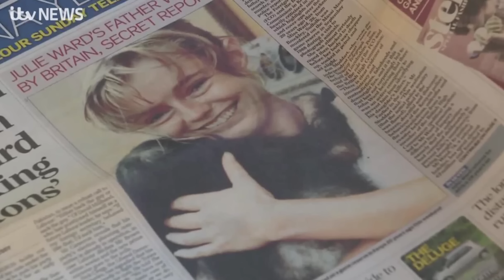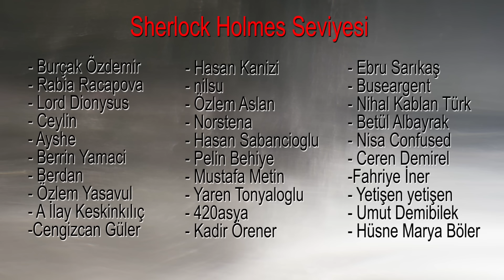Safari ile başlayan tatilin korkunç sonu! - Julie Ward | KARANLIK DOSYALAR | ÇÖZÜLDÜ MÜ??